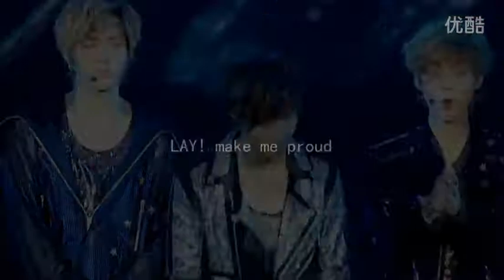121028 Lay Singing for Fans (Make_Me_Proud)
credit: Make_Me_Proud